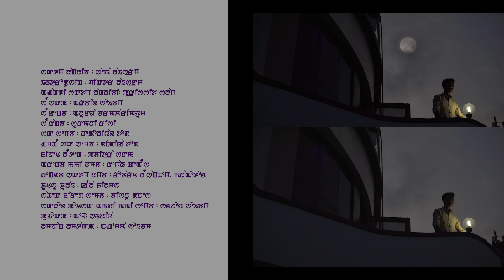Manglanduna || Soma & Victor ||Official Music Video Song Release 2018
3 Way Film Productions

MANGLANDUNA

A Manipuri Music Video Album 2018

Cast : Soma Laishram

Introducing : Victor Laishram

Child Artist : Prissita Salam

Lyrics : Anuradha

Singer : Arbin Soibam

Make-up : Nepolean Top

Asst. Make-up : Deepika

Costume : Pabitra Sharma

Choreographer : Bishnu Danesh

Still Photography : Roberth Leishangthem & Inaoton

Camera : Regan Kh

Equipment : Kangla Films

Editor & Vfx : Sanjoy Shoibam

Producer : L Shandhy

Director : Angomcha Shoibam